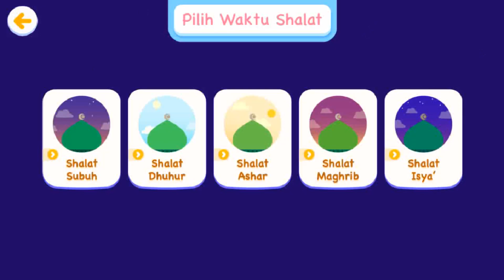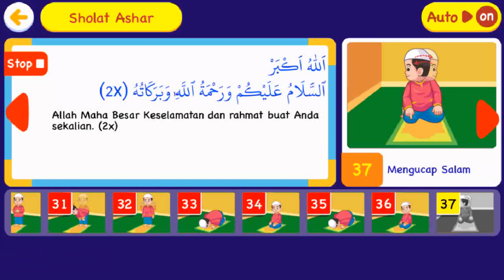Belajar Tata Cara Shalat Ashar Untuk Anak lengkap dengan suara dan gambar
Aplikasi Belajar Tata Cara Shalat untuk Anak lengkap dengan suara dan gambar

Secil Belajar Shalat adalah Serial Aplikasi Pendidikan Anak yang dibuat untuk membantu anak-anak untuk belajar mengenal tata cara shalat dengan cara yang menyenangkan.

Pada pemainan ini anak-anak akan belajar gerakan-gerakan shalat serta dilengkapi juga dengan suara bacaan dalam shalat 5 waktu. Konsep pembelajaran pada aplikasi ini dirancang secara interaktif disertai permainan menarik dan suara yang menarik sehingga anak-anak tidak bosan saat bermain.

Anak-anak akan belajar sholat mulai dari shalat dzuhur, shalat, ashar, shalat maghrib, shalat isya' dan shalat subuh. Mulai dari takbiratul Ihram, Membaca Surat Al-Fatihah, Rukuk hingga Salam

Belajar Shalat 5 Waktu :
- Belajar Shalat Dzuhur
- Belajar Shalat Ashar
- Belajar Shalat Maghrib
- Belajar Shalat Isya'
- Belajar Shalat Subuh

Fitur dalam Gerakan dan Bacaan Shalat :
- Gerakan dan Bacaan Takbiratul Ihram
- Gerakan dan Bacaan Surat Iftitah
- Gerakan dan Bacaan Surat Al-Fatihah
- Gerakan dan Bacaan Surat Pendek
- Gerakan dan Bacaan Rukuk
- Gerakan dan Bacaan I'tidal
- Gerakan dan Bacaan Sujud
- Gerakan dan Bacaan Duduk Diantara Dua Sujud
- Gerakan dan Bacaan Tahiyat Awal (Duduk Iftirosy)
- Gerakan dan Bacaan Tahiyat Awal (Duduk Tawaruq)
- Gerakan dan Bacaan Salam

Fitur Bermain :
- Bermain Menebak Gerakan Shalat
- Bermain Puzzle Cocokkan Gerakan Shalat
- Bermain Bianglala
- Bermain Membersihkan pakaian

Serial SECIL
SECIL yang disingkat Serial Belajar Si Kecil adalah Kumpulan Serial Aplikasi Belajar Anak Berbahasa Indonesia yang dikemas khusus secara interaktif dan menarik yang kami buat khusus untuk Anak-anak Indonesia.  Sudah ada beberapa serial yang sudah rilis seperti Secil Belajar Angka, Secil Belajar Huruf Alfabet, Secil Belajar Mengaji Iqro', Secil Belajar Doa Islam, Secil Belajar Tajwid, Secil Belajar Huruf Hijaiyah dan masih banyak lagi yang lainnya .